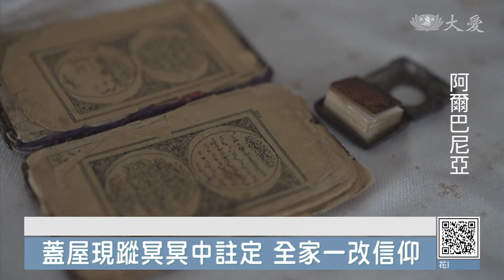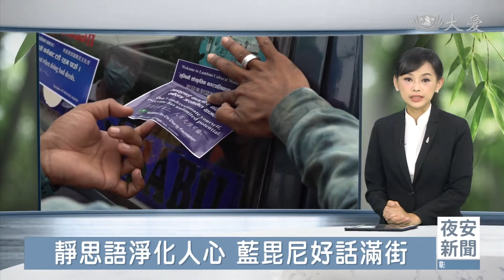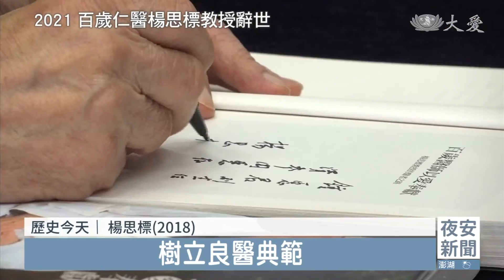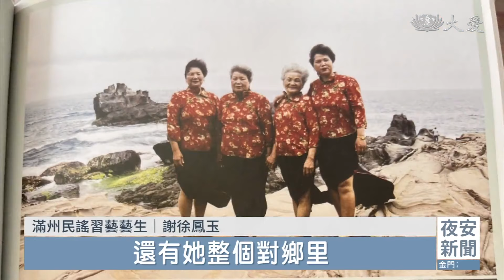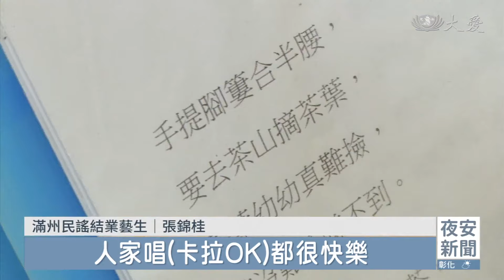大愛新聞 2023-05-26 1900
00:00 - 新聞片頭 01:17 - 變種XBB躍升主流 輪到「天選之人」？
03:51 - 中壯年男劇痛無力確診急性血癌 化療一個月後康復出
06:15 - [國際] 離開關島前進菲律賓 強颱瑪娃來勢洶洶
07:46 - [國際] 火星地震撞擊 "洞察號"聽聲解密
09:40 - 獨家畢典超難忘  墾丁國小潛水領證書
15:14 - [國際] 全球最迷你！2平方公分大古蘭經成傳家寶
17:36 - 30年情誼永續 澳洲修女回贈宇宙大覺者
20:19 - 「健康藍毘尼、美好藍毘尼」運動
22:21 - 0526慈濟歷史上的今天
29:49 - [氣象] 關注強颱瑪娃走向 明起沿岸浪增大
33:27 - 滿州民謠思想起~ 阿媽傳唱寫文化
37:00 - 走訪社區傳唱滿州民謠 家鄉文化不失傳
39:31 - [國際] 窮到吃牢飯｜埃及高通膨 百姓欠債還不起
44:42 - 浴佛感謝三恩 單親媽媽有依靠